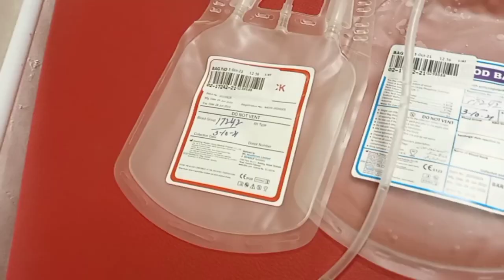MY FIRST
my first first vlog
my first vlog#FIRST